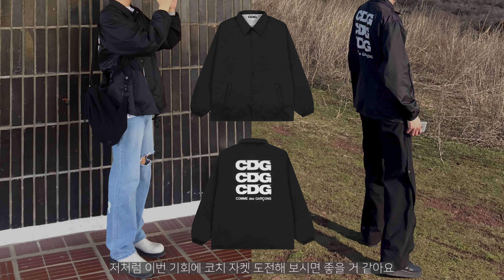겨울 옷 고민하는 당신을 위한🤔 내 취향 100% 담긴 11월 자주 입은 옷 소개💁🏻‍♂👕 | 코치 자켓 • 후드티 • 바시티 자켓 • 카고 팬츠 • 플레어 핏 팬츠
📍 Information

🚶🏻 Height / Weight - 183/69

* 코치 자켓 XL, 후드티, 바시티 자켓은 2 size, 카고 팬츠는 3 size, 페이탈리즘 제품은 46 size 착용했습니다

♪ Lukrembo - I Snowboard, Lukrembo - Concierge Lounge

💬 a href=" title="메시지 아이콘" 메시지 아이콘 제작자: winnievinzence - Flaticon /a